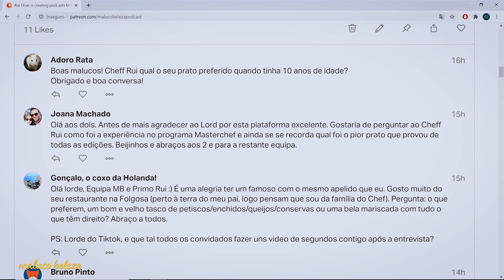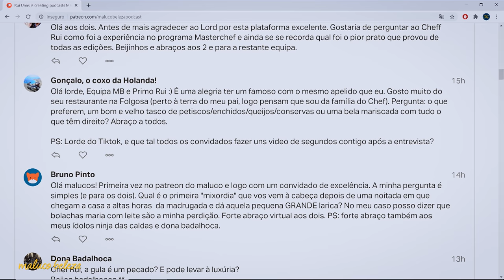Rui Paula - "A estrela é dada ao restaurante..." - Maluco Beleza (2/3)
A EQUIPA